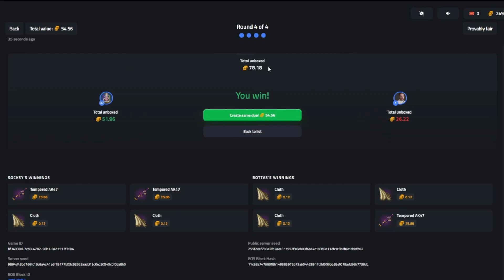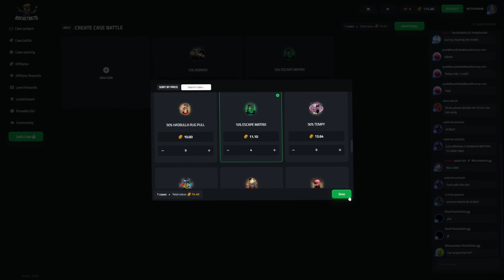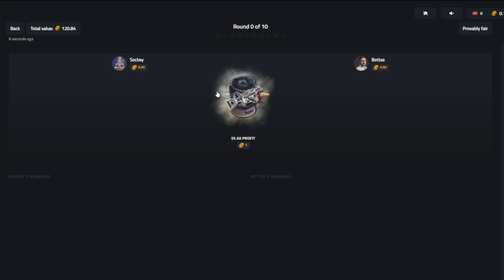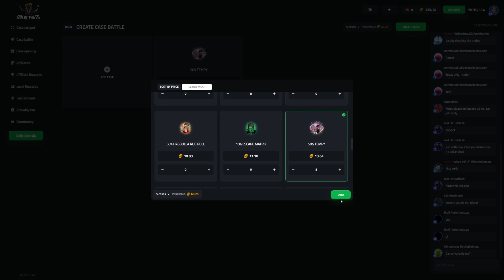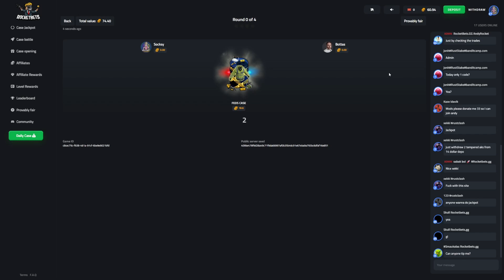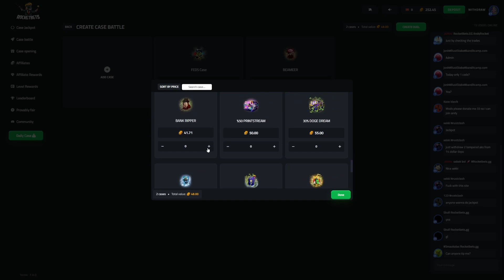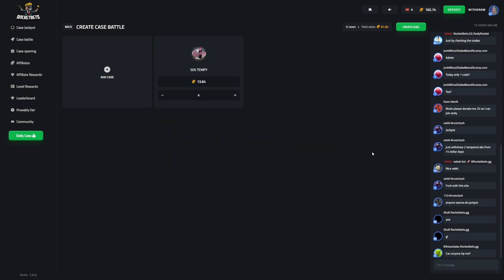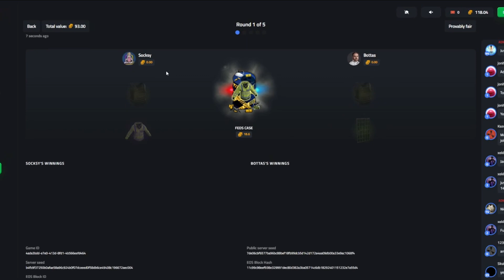30% Case Hits HUGE! | RocketBets.gg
Get free money by using "SOCKSY" on RocketBets!